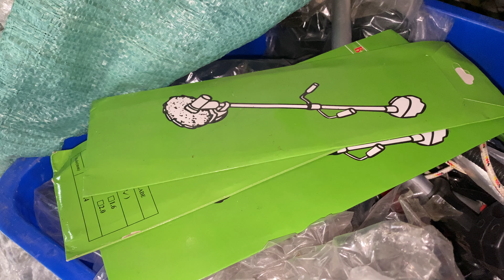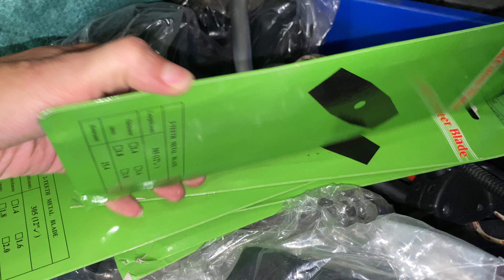Có mấy cái lưỡi mới xã rẽ 10k một cái | Lh 0978937305